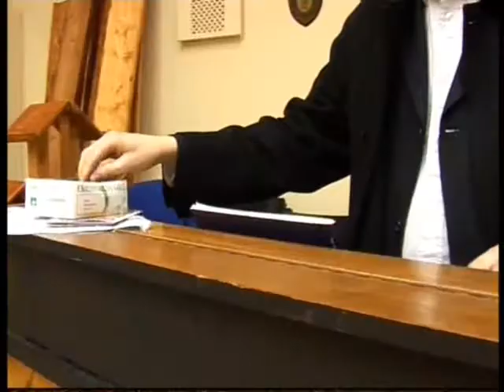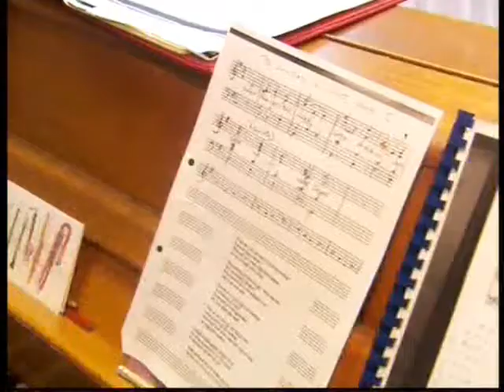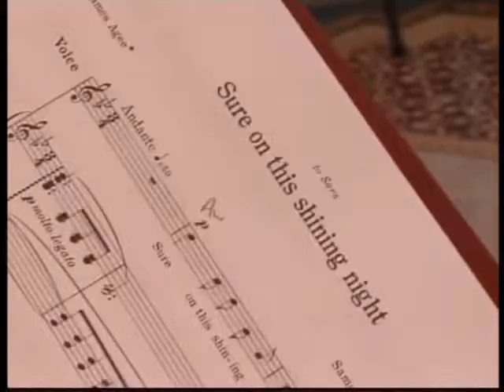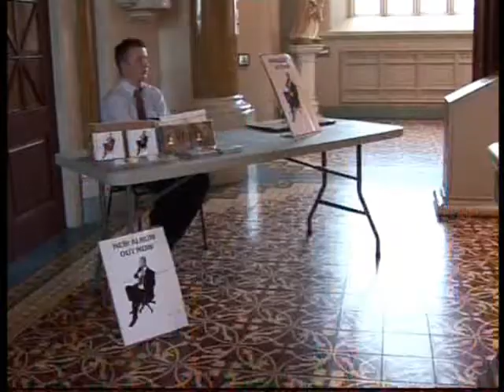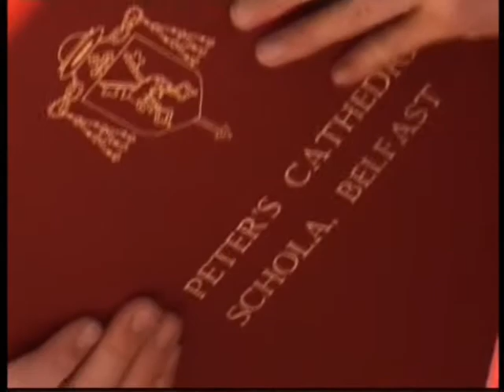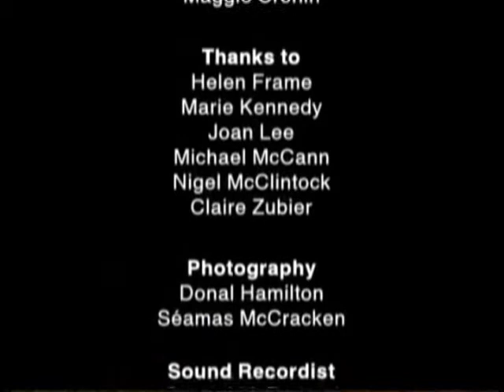NI Choirboys Prt2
NI Choirboys 25th Oct 2010 Prt2